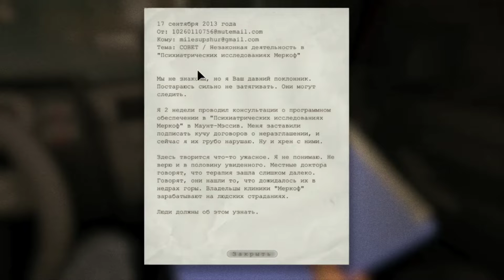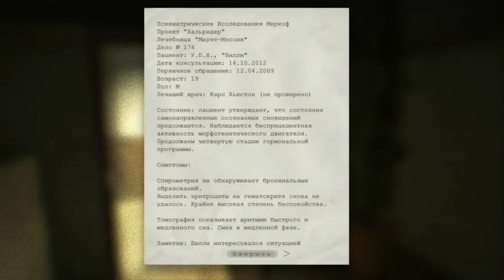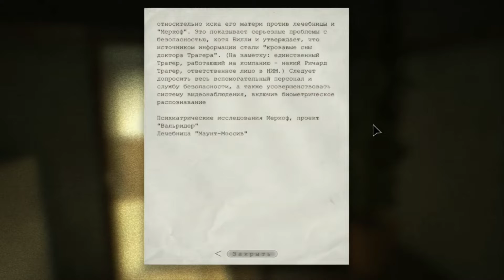Очень страшный Outlast